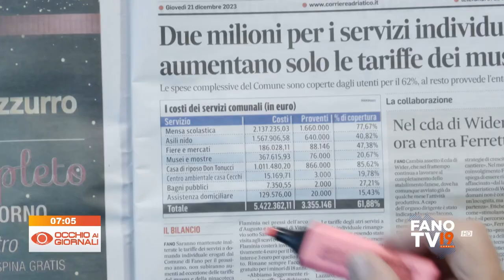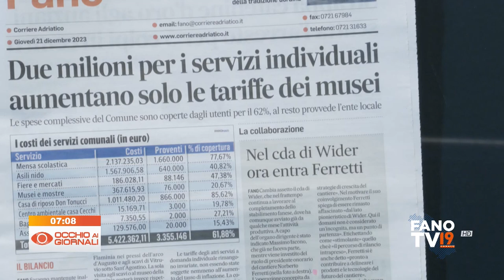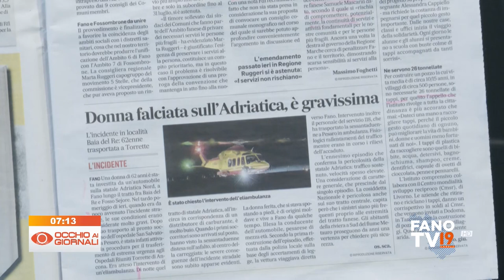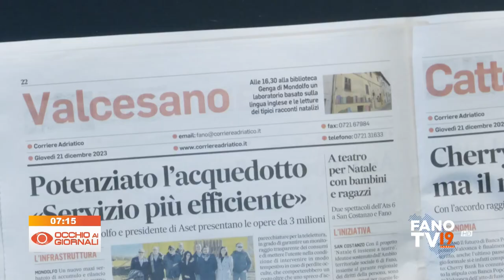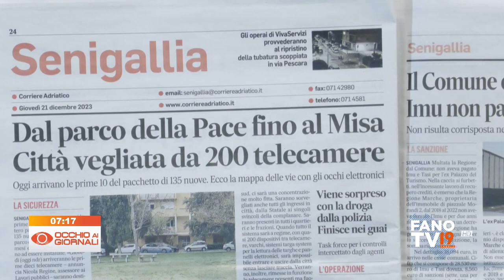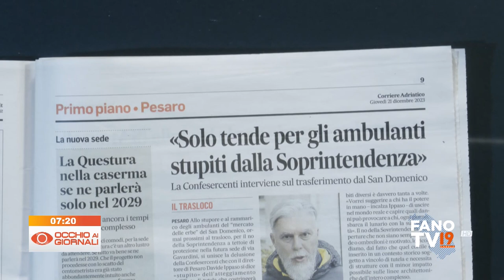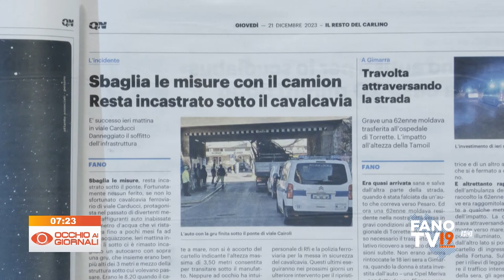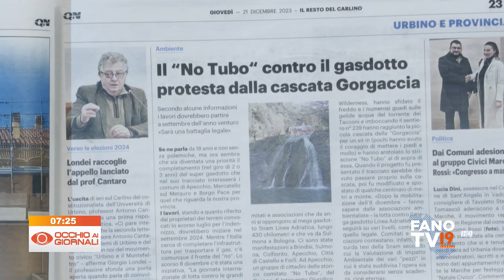Occhio ai Giornali 21 dicembre 2023